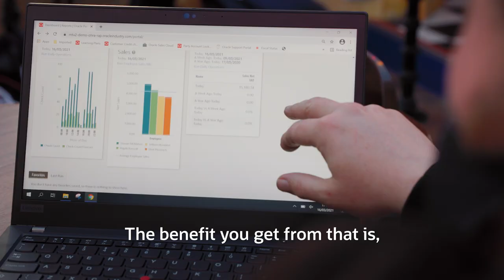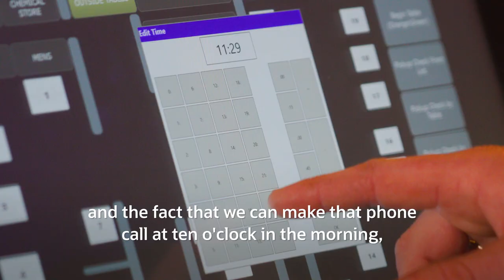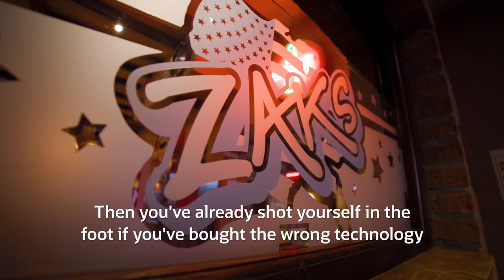Zaks makes bold moves confidently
Discover how Oracle customer Zaks is using Simphony POS to streamline their back of house operations and improve the customer experience with our integrated POS system.